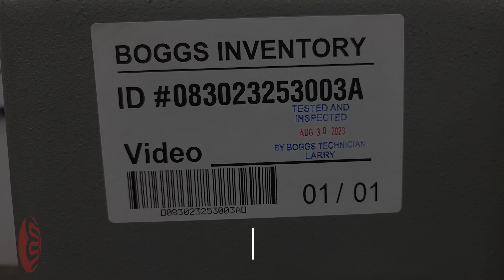Challenge 305MC 30.5" Paper Cutter - 083023253003A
To View Parts For All Machines. Please Visit Our Parts Website